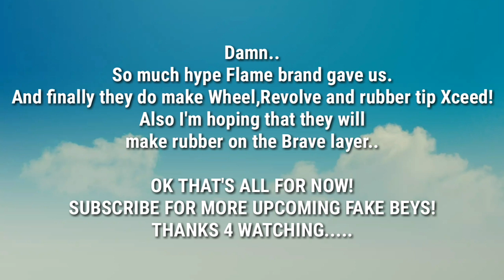BRAVE VALKYRIE & CURSE SATAN + SPARK RIPCORD?! AND CONFRIMED PARTS (WAVE 1) FROM FLAME!! | FBN🇲🇾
So hype tho!! Please improve the quality.

Wave 2:
Brave Valkyrie.Ev' 2A
Curse Satan.Hr.Un 1D

Wave 1 (Confirmed):
Glide Ragnaruk.Wh.R 1S
Super Hyperion.Xc(Rubber tip) 1A
King Helios.Zn 1B